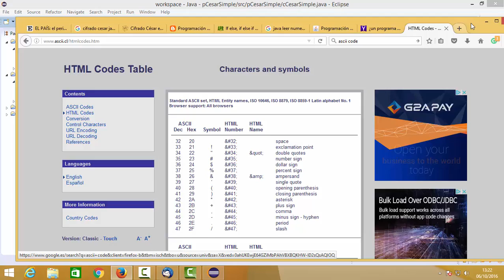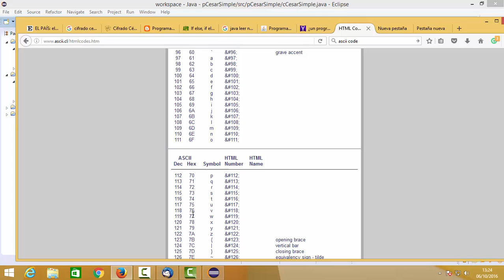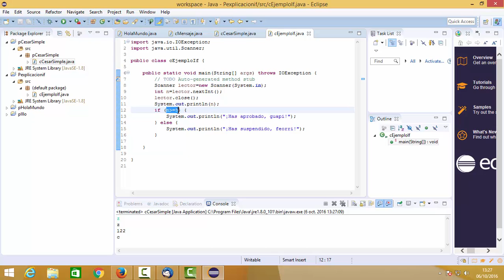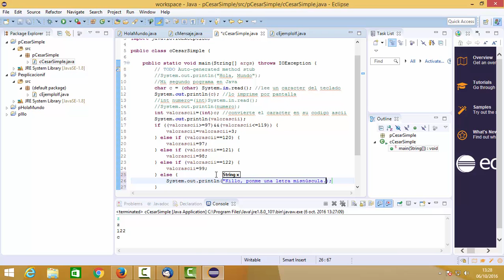Programacion en Java IF compuesto CFGM